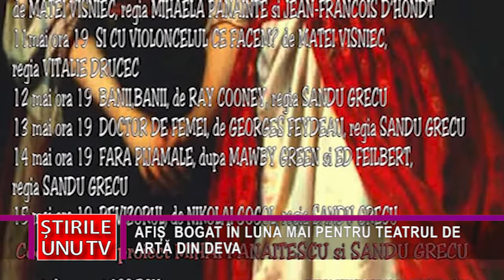AFIȘ BOGAT ÎN LUNA MAI PENTRU TEATRUL DE ARTĂ DIN DEVA